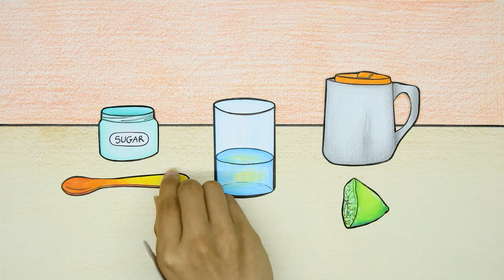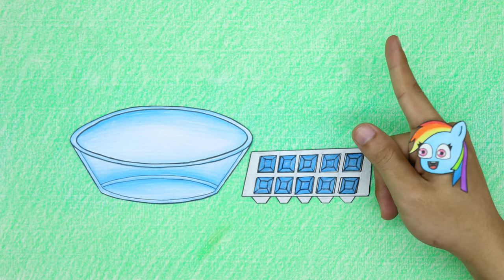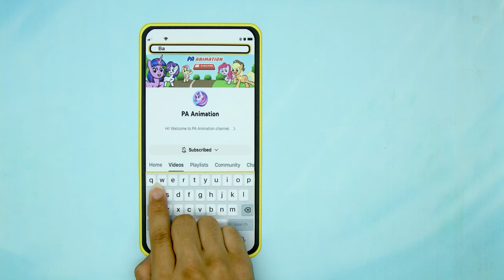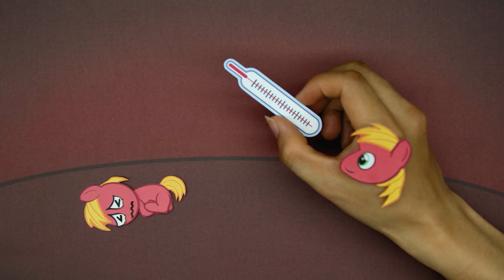Rainbow Dash's pitiful stomach - MY LITTLE PONY | Stop Motion Paper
00:00 - 03:18 Rainbow Dash's pitiful stomach
03:19 - 06:44 Mischievous Rainbow Dash doll
06:45 - 10:17 S.O.S Rescues Pinkie Pie's Stomach
10:18 - 14:13 Is Pinkie Pie really pregnant?
14:14 - 17:19 Why Does Pinkie Pie Get the Hiccups?
17:20 - 20:23 Take Care Of Pregnant Mermaid Ariel
20:24 - 23:49 My Little Pony: Hot and Cold Twin Pregnancy
23:50 - 27:10 Oh! Are They All Pregnant?
27:11 - 30:22 Disney: Is Pregnant Mermaid Ariel Really Healthy?